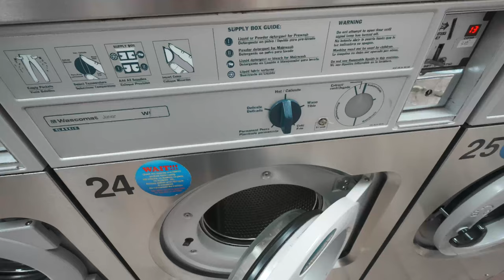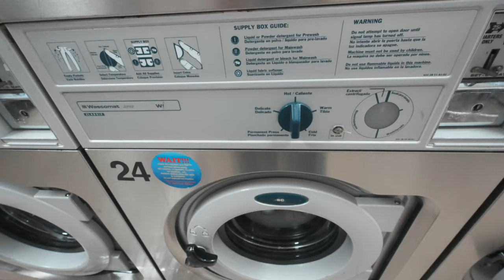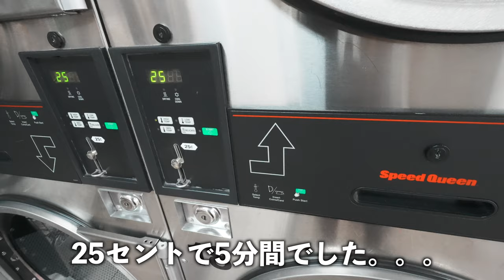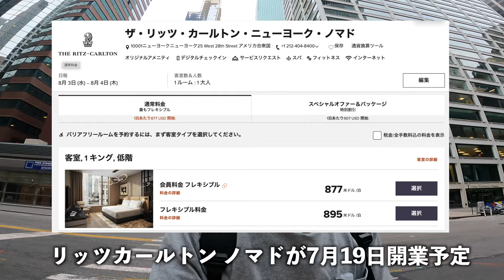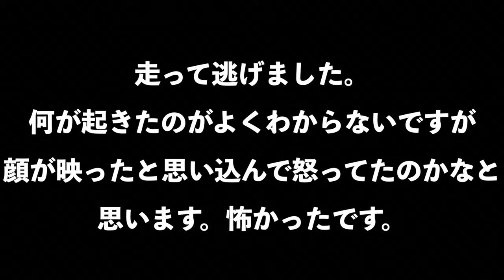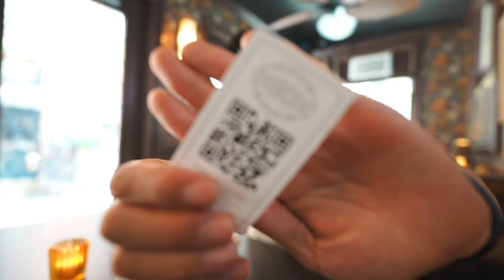恐怖体験あり。NYのピザの名店🍕ジョージクルーニーさんも御用達のガイドブックにも載らないステーキの名店🥩ブルックリンブリッジから夜景🌃NY滞在後編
ニューヨーク滞在後編です。ニューヨークのコインランドリーで洗濯をしてニューヨークのピザと言えば出てくるビザの名店JOES PIZZA、ジョージクルーニーさんもよく来るというステーキの名店🥩ブルックリンブリッジパークより夜景とイーストリバーフェリーからの夜景をお届けします。

✅コインランドリーはGoogle検索で　laundromat　near で検索すると出てきます。

150万円決済分で15,000ポイント

150万円決済分で15,000ポイント

【目次】
00:00 前回のあらすじ
00:27 本編開始
01:35 コインランドリーで洗濯
02:51 コインランドリーの使い方
05:15 ニューヨークピザの名店JOE'S PIZAA
10:00 ホテル
10:55 ホテルで編集〜朝食
18:00 恐怖体験
18:27 ステーキ店
25:34 フェリーに乗ってブルックリンブリッジパーク
37:00 フェリー乗り場到着
39:00 ホテル到着

番号　00059449

🎥使用機材